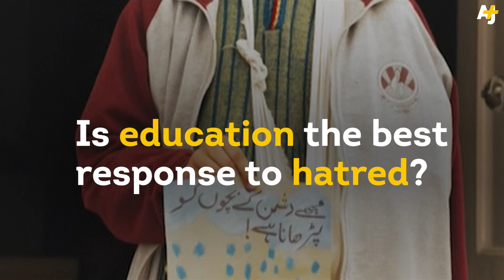Pakistan's New Weapon Against Taliban Is Education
One year after 132 kids were killed in a school attack, Pakistan's army has found another way to fight the Taliban.